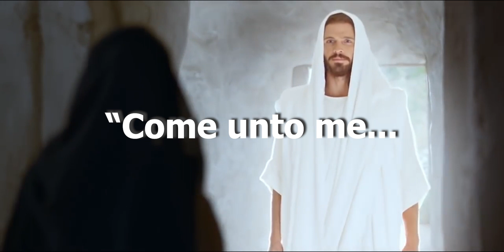New Testament Trailer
A video to get you excited about studying the New Testament.